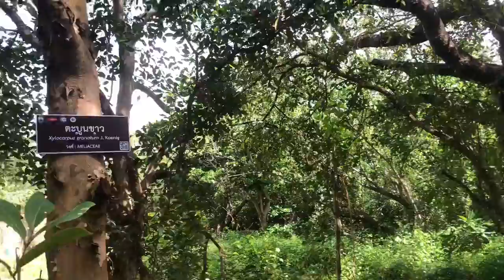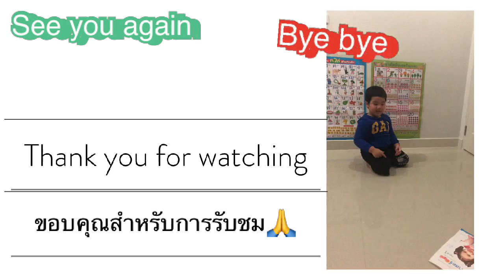แอนฟิลด์ พาฟิน Season 2 Ep.3 เดินสะพานไม้ชมป่าชายเลน ระยอง